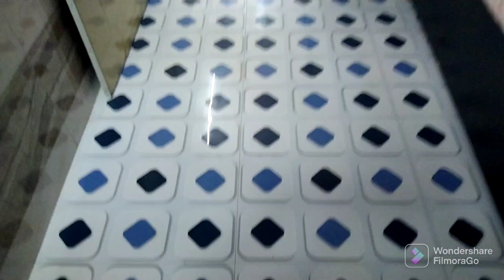makan praise 14 Lakh / રોકડેથી તાત્કાલિક મકાન વેચવાનું છે.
ખોડલ એસ્ટેટ રાજકોટ આપનું હાર્દિક સ્વાગત કરેશે...આભાર

જમીન/મકાન/દુકાન/પ્લોટ/ફ્લેટ/ટેનામેન્ટ/શેડ/બંગલો/અને કોઈપણ સરકારી ઠંડી મિલકત ખરીદવા અને વેચવા માટે કૃપા કરીને અમારો સંપર્ક કરો.

સૌરાષ્ટ્રના તમામ વિસ્તારોમાં કોઈપણ પ્રકારની મિલકત ખરીદવા અને વેચવા માટે અમારો સંપર્ક કરો.. આભાર.

ખાસ નોંધ.
તમે જે પ્રોપર્ટી વેચવા માંગો છો તેનો વીડિયો તમારા મોબાઈલ પર શૂટ કરીને અમને મોકલો જેથી અમે તે વીડિયો સોશિયલ મીડિયા ગ્રુપમાં શેર કરીને તમારી પ્રોપર્ટી વેચવાનો પ્રયાસ કરી શકીએ.

અમારી ચેનલને લાઈક કરો શેર કરો અને સબસ્ક્રાઇબ કરવા વિનંતી અમારી સાથે કાયમી માટે જોડાઈ રહેવા બદલ આપ સૌનો ખૂબ ખૂબ આભાર ધન્યવાદ જય માતાજી🙏

અમારો વિશ્વાસ તમારી સાથે છે.

thanks 🙏